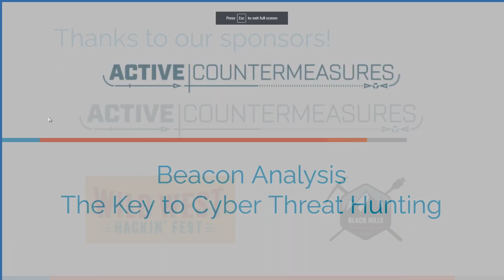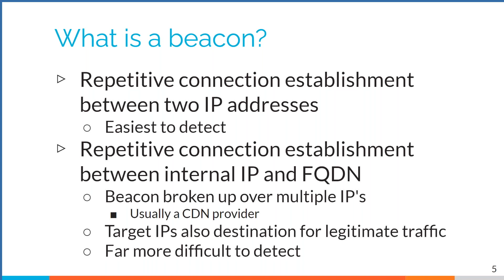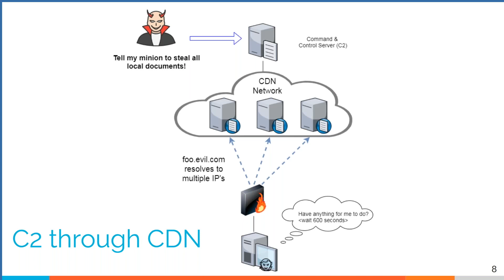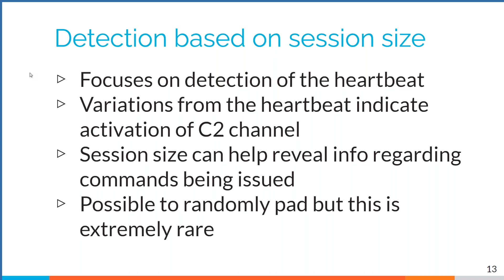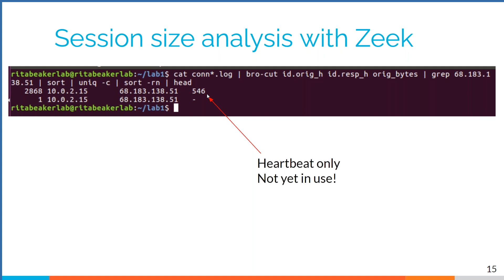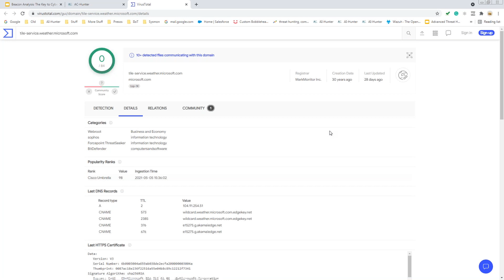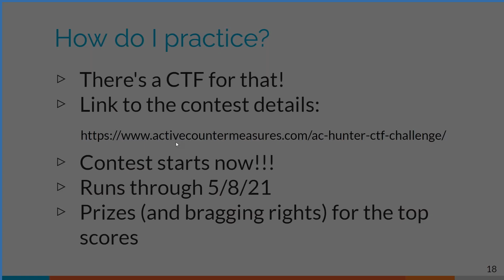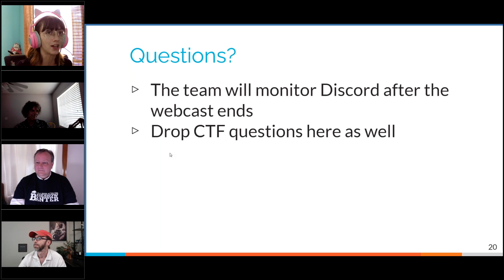A|C — Beacon Analysis – The Key to Cyber Threat Hunting | Chris Brenton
Want to level up your threat-hunting knowledge? Take our FREE, hands-on threat hunt training course

00:00 - PreShow Banter™ — Powered by Coal
05:17 - PreShow Banter™ — Creepy Doll
06:49 - PreShow Banter™ — Meet the Crew
08:21 - PreShow Banter™ — Malware of the Day
09:27 - PreShow Banter™ — Company Shirts
12:25 - PreShow Banter™ — Florida Wild Kingom
15:34 - FEATURE PRESENTATION: Beacon Analysis - The Key to Cyber Threat Hunting
15:51 - Why look for Beacons?
19:25 - The Purpose of Threat Hunting
20:50 - What is a Beacon?
27:55 - Beacon Detection based on Timing
33:38 - Beacon Detection based on Session Size
40:25 - Potential False Positives
44:08 - DEMO: Example Hunt
52:15 - How do you practice?
55:38 - QnA

Video Description: Beacon analysis is by far the most effective method of threat hunting your network. In fact, I would argue that if you are not checking your network for beacon activity, you have a huge gap in your defenses that attackers will happily leverage.

In this webcast, Chris Brenton will discuss the anatomy of beacons and why you need to be looking for them during a threat hunt. He also talks through the challenges of detecting beacons, and some tricks you can use.